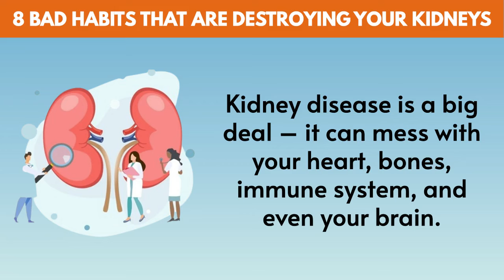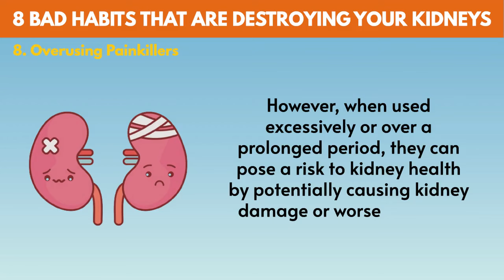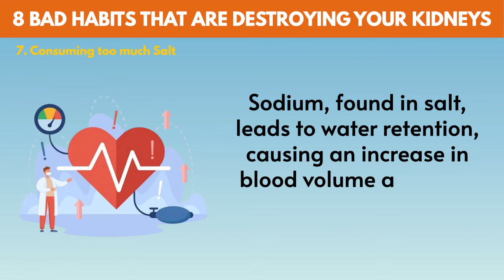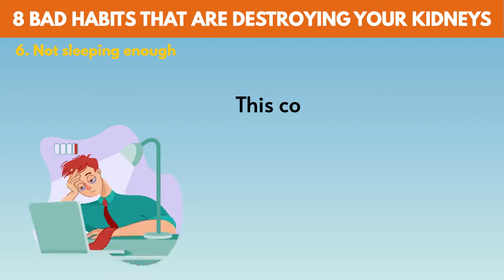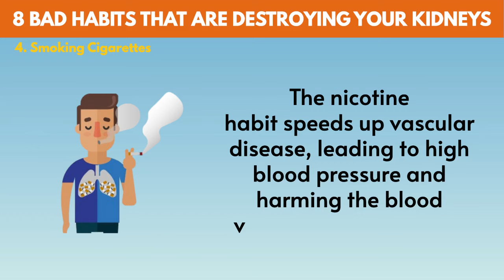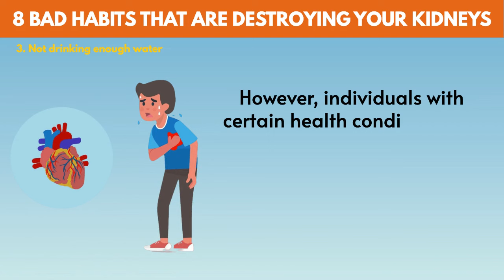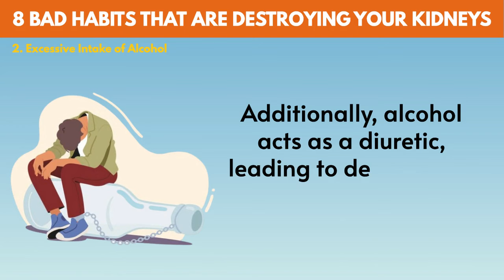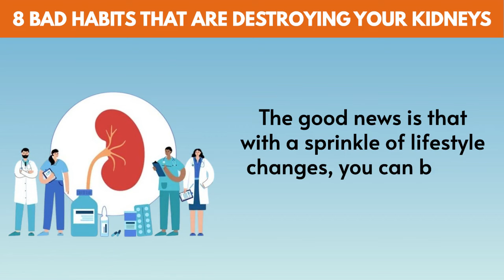8 Bad Habits That Are Destroying Your Kidneys | Health & Mindful Habits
You may be aware of what not to eat and drink for healthy kidneys, but did you know that some bad habits can also be harming these vital organs? Stick around until the end of the video to find out a dire habit fix that can significantly improve your kidney health!

Support your kidney health with a boost in vitamin D
Vitamin D supplementation has been proven to help kidney patients in multiple RCTs including those with CKD.

- Timestamps -
00:00 Intro
00:53 Bad habit 8
03:06 Bad habit 7
04:19 Bad habit 6
05:09 Bad habit 5
06:32 Bad habit 4
07:18 Bad habit 3
08:36 Bad habit 2
09:36 Bad habit 1